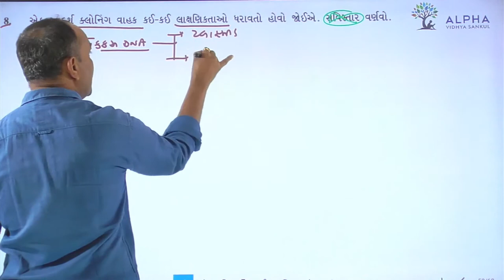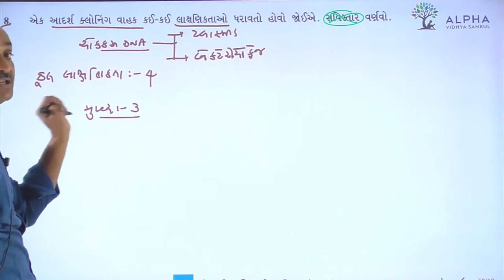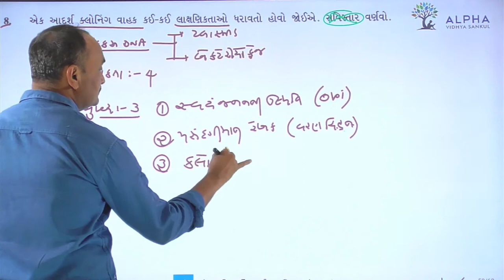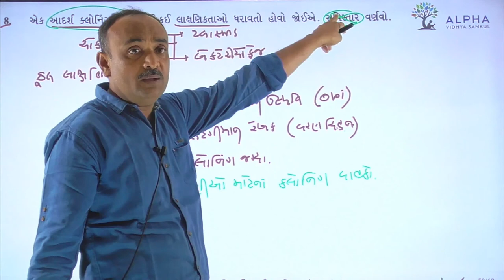Paper 1 | Section B | Que 8 | Biology | Std. 12 | Alpha Vidhya Sankul | in Gujarati by Bhanderi Sir